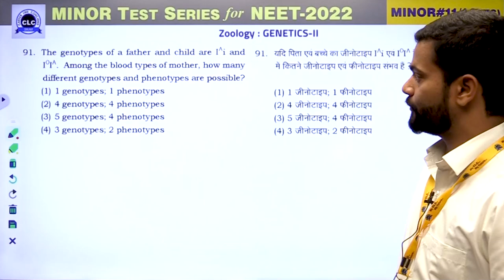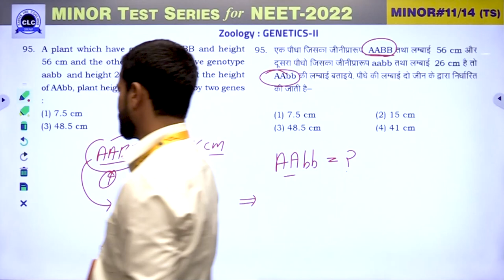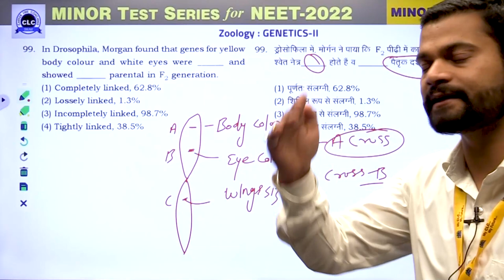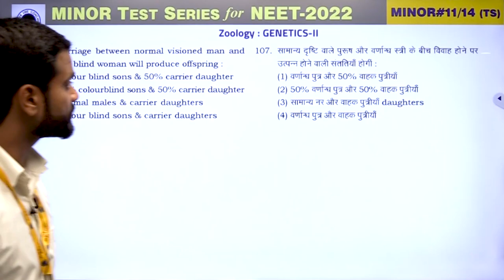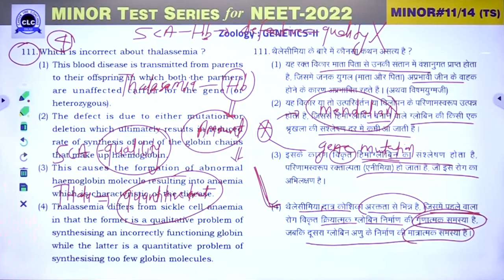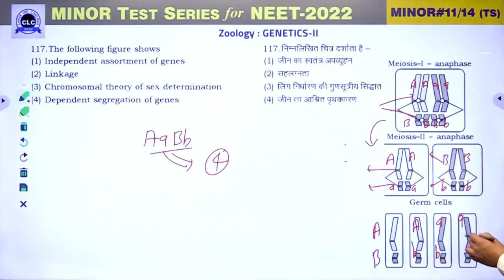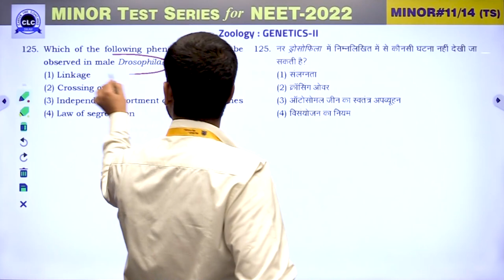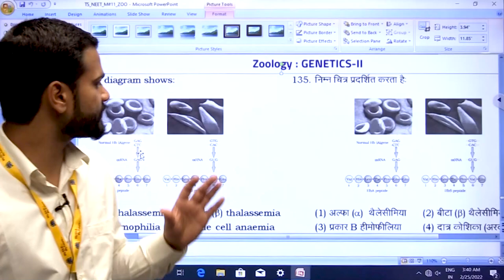MTS#11 - VIDEO SOLUTION ll ZOOLOGY || MTS FOR NEET -2022 || CLC